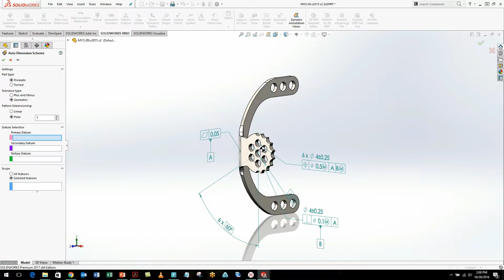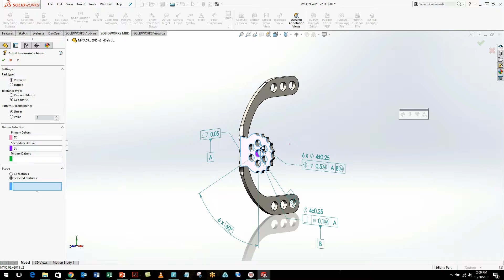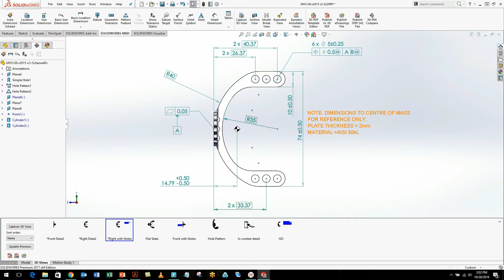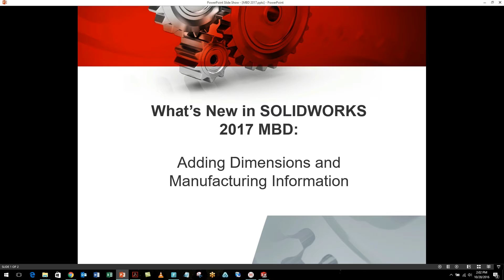SOLIDWORKS MBD Tech Tip: Adding Dimensions and Manufacturing Information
A quick look at what is new in SOLIDWORKS 2017. Learn how to add dimensions and manufacturing information in SOLIDWORKS MBD.

About MLC CAD Systems: MLC CAD Systems offers real-world, hands-on expertise in implementing the full suite of MASTERCAM and SOLIDWORKS software products, and 3D Systems' and Markforged 3D printing technologies. In addition, MLC CAD Systems provides MASTERCAM and SOLIDWORKS training and support, and 3D printer support and repair, and installation services.